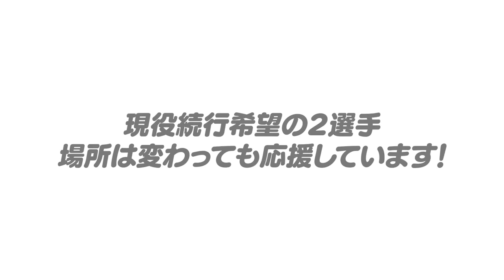【戦力外通告】DeNA大田泰示外野手と楠本泰史外野手が戦力外通告！『DeNAならではの悩みが…』両選手の獲得の可能性について語ります！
DeNAの大田泰示外野手（34）と楠本泰史外野手（29）の「Wタイシ」が、来季の戦力構想から外れていることが29日、分かった。両選手ともに現役続行を希望している。

○取材していただきました↓
【前半】